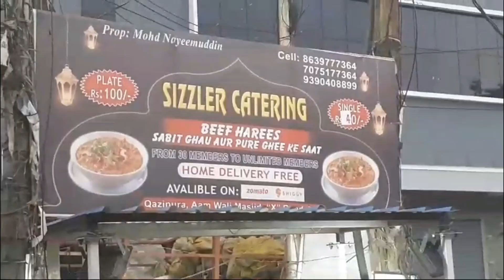LOCK DOWN ME ZAPT GADIYON K GODOWN ME LAGI AGG NAMPALLY POLICE MLA MAJID HUSSAIN KI BARHAMI